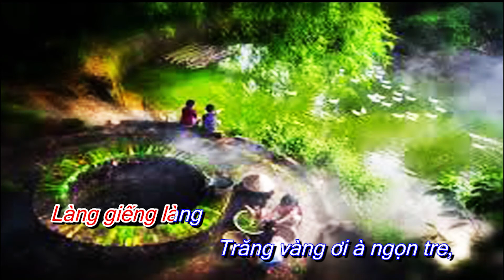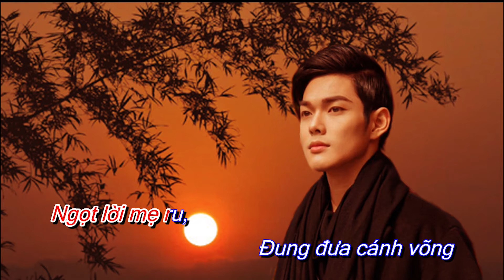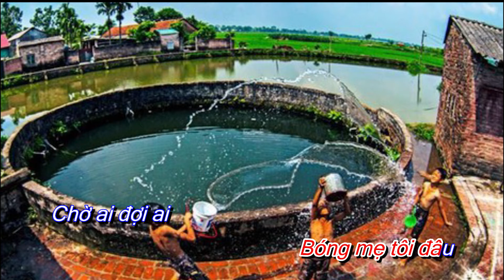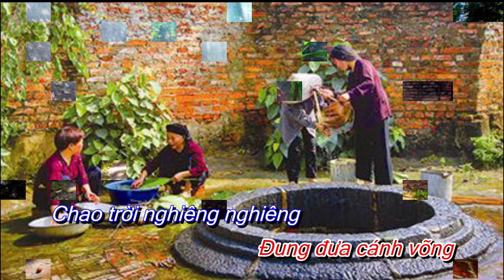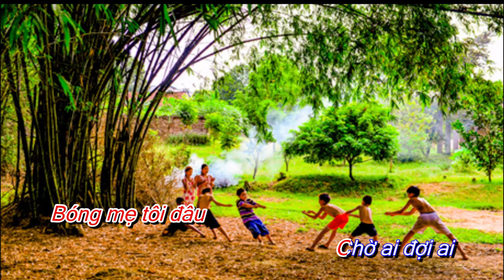beat karaoke GIENG LANG